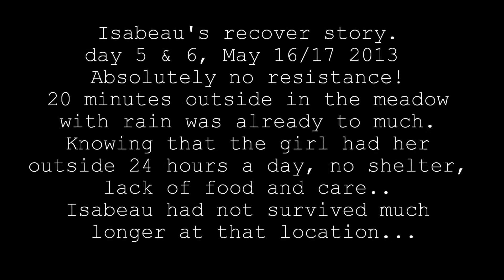Rescued horse Isabeau day 5 and 6.. May 16/17 2013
Moments to remember.. moments not to forget!!! With keeping this memory alive, the battle for the good is started.. The battle for keeping her safe and happy.. No more suffer for this lady. With this, I also ask for not looking away when a animal suffer. Please stand up! Speak where those who suffer can't. Take care of those in need. The world needs you!

And the girl dare to speak the words to me: I did my best for this pony... And yes, by making this clip, watching Isabeau suffer like this, it gets me so angry again.. The girl seem to get away with all this. Like nothing happened.. Well it did happen!!! She deserve suffer like she let 2 horses suffer. 24 hours a day outside in during winter, no rug, no nothing.. lack of food, lack of care. The horse she liked?? Well that one got a rug to keep her warm, that one got more food to eat then needed. The girl who made this horse suffer for months.. that girl still is working as a veterinarian assistant. That means that a vet is paying this girl to take care for other peoples sick animals. Horror is it??? More horror, the girl still have horses.

Yes I am angry at that girl...!

For Isabeau her recover diary.

Read her story, and watch some of the pictures from her first day